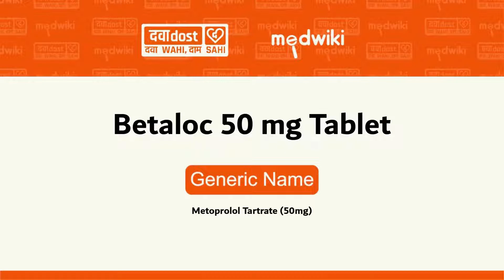Betaloc 50mg Tablet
COMPOSITION:- Metoprolol  (50mg)
Betaloc 50mg Tablet belongs to a group of medicines called beta-blockers. It is used to treat high blood pressure (hypertension), angina (heart-related chest pain), irregular heart rhythms (arrhythmia). It also helps to prevent future heart attacks and stroke and to prevent migraines.